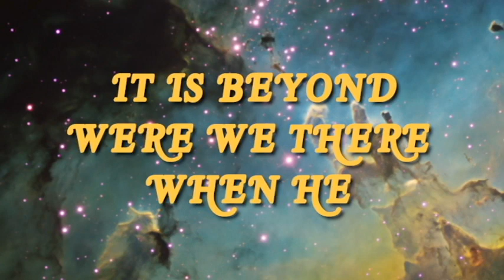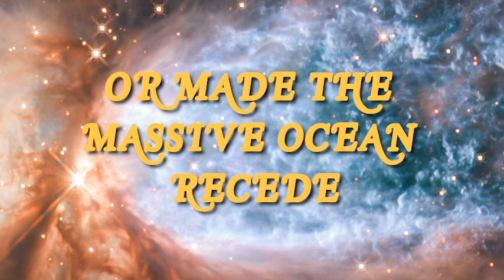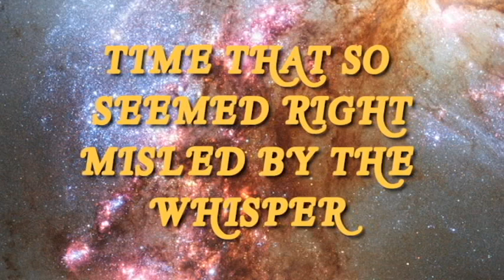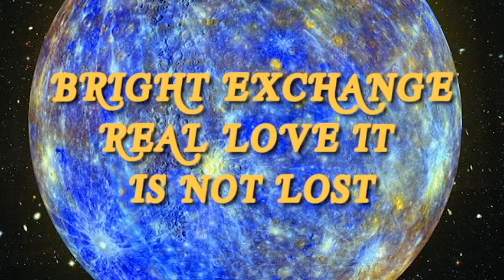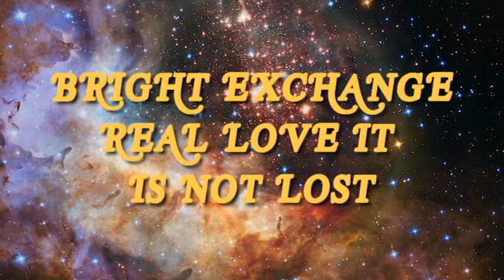MASS EFFECT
Mark And I wrote this song after listening to Brian Cox describe the size of the universe.

WE WRITE MUSIC:
We write, arrange and orchestrate all types of original music. Mark and I have over 130 Songs registered and copyrighted. We can score your video production, short film or full length feature. We do both “license for use” and “for purchase agreements”. You have a band or music team looking for new music? Do you have a song you have written and want orchestrated. Let us produce it for you.